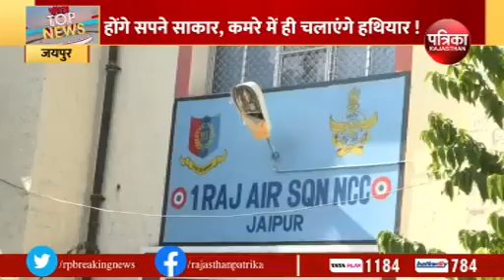अब कमरे में बैठक कर भी निशाना लगाएंगे एनसीसी कैडेटस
मिलेगी फायर सिम्युलेटर, अंडरग्राउंड फायरिंग रेंज की सुविधा
स्मार्ट क्लास रूम भी होंगे तैयार, बनेगा नया ड्रिल मैदान
राखी हजेला
जयपुर।
राजस्थान एनसीसी कैडेट्स को अब फायरिंग की प्रेक्टिस के लिए फायरिंग रेंज जाकर प्रेक्टिस करना ही जरूरी नहीं होगा। बंद कमरे में ही वह लंबी दूरी की फायरिंग और लक्ष्य पर निशाना साधने की प्रेक्टिस कर सकेंगे। इसके लिए एनसीसी महानिदेशालय राजस्थान गांधीनगर स्थित एनसीसी ग्राउंट में अत्याधुनिक हथियार प्रशिक्षण तकनीक स्थापित करने जा रही है, जिसे प्वाइंट 22 एम्युनेशन इंडोर सिम्युलेटर रूम नाम दिया गया है।